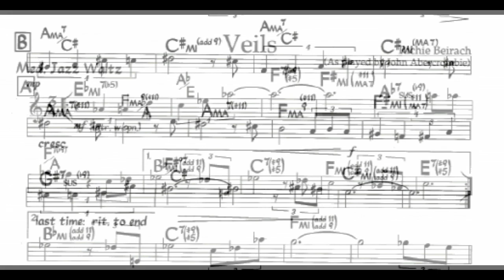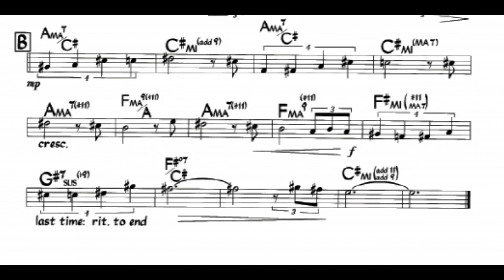Rolf Bürgermeister plays "Richie Beirach´s" VEILS (Jazz Waltz)